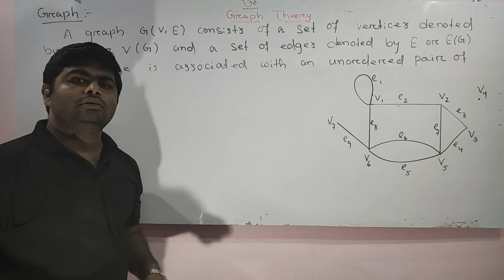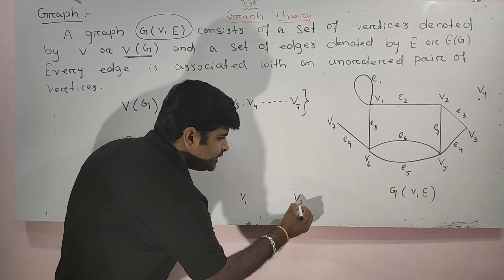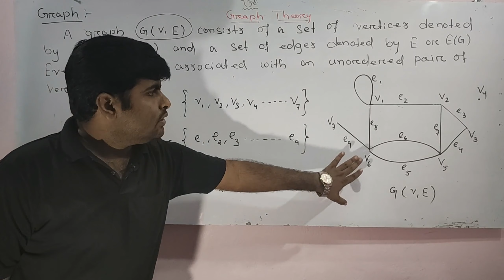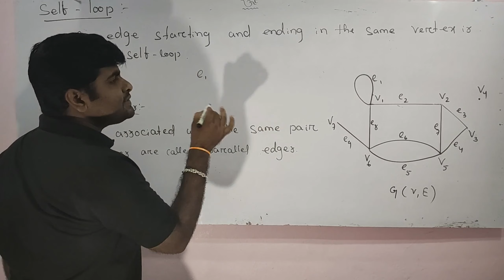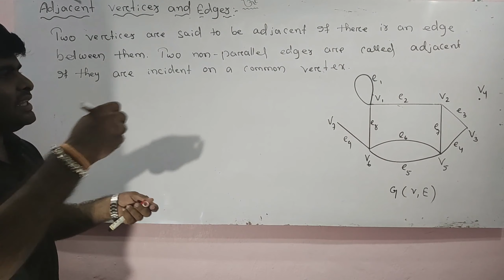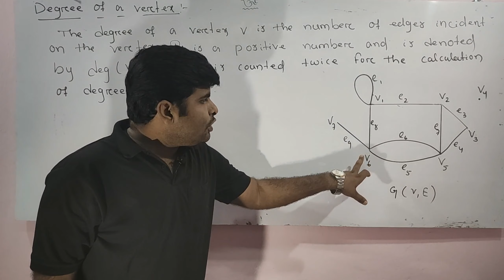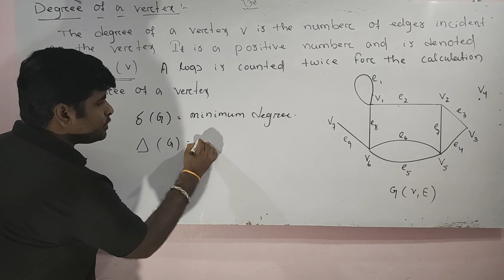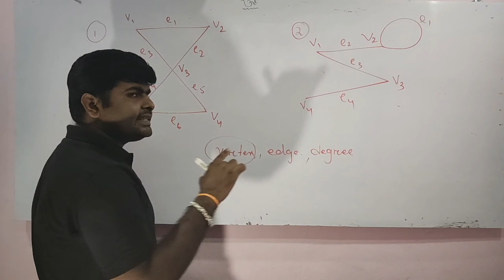(Part-2) Graph theory definitions in odia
In this video I explained about basic definition of graph theory like definition of graph, size and order of graph, self loop, pendent vertex, parallel edge, isolated vertex, degree of graph in odia.